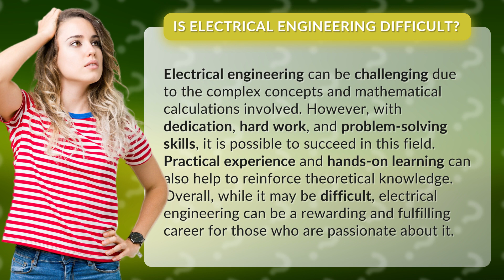Is electrical engineering difficult?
Are you considering a career in electrical engineering but worried about the difficulty level? In this video, we break down the challenges you may face, but also provide tips on how to succeed in this exciting field. With dedication and problem-solving skills, you can conquer complex concepts and mathematical calculations. Plus, practical experience and hands-on learning will reinforce your theoretical knowledge. Don't let the difficulty level hold you back from a rewarding and fulfilling career in electrical engineering. Watch this video now!